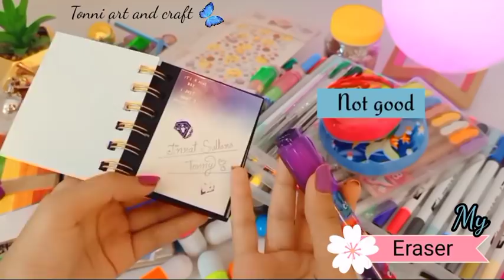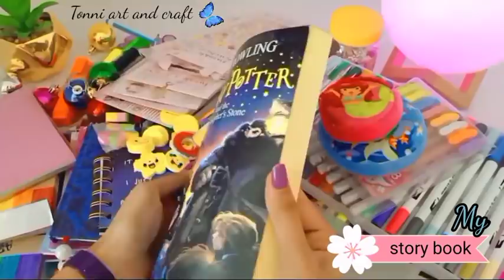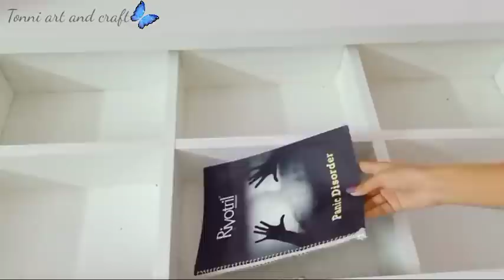Desk + stationery organization makeover / Tonni art and craft ☺️